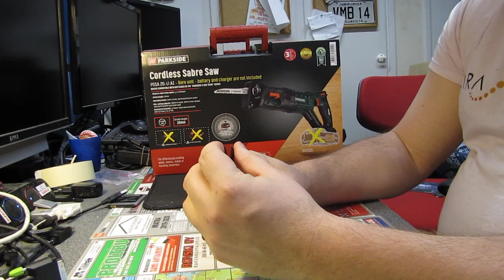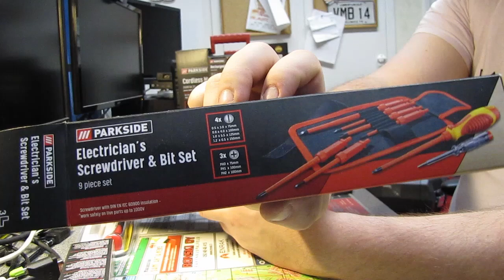Wellcome to the Darkside... I mean Parkside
Hyvää alkanutta vuotta 2022, ollaan hengissä, tapahtuneista huolimatta. Hieman hiljaista kuvausrintamalla, mutta yritetään jotain kehitellä.

Ai niin, mikkinä tässä videossa Canonin PS SX20IS:n sijaan, Sandberg Streamer USB Microphone Kit.